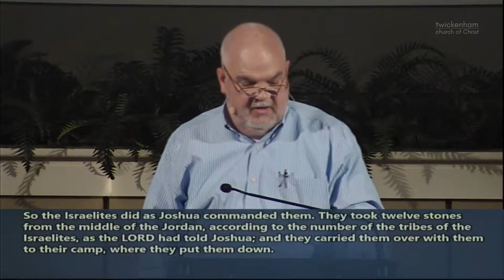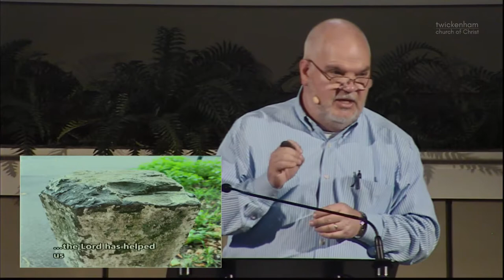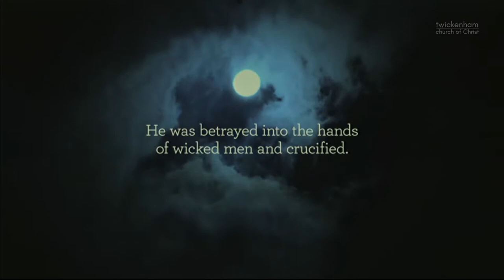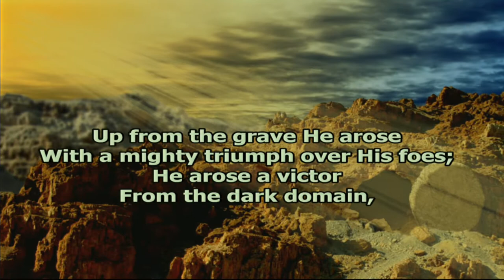He Is Risen-- Joshua: Faith for Where We've Never Been P7-- Jody Vickery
Sermon:  He Is Risen
Series:   Easter 2018 -- Joshua: Faith for Where We've Never Been P7
Speaker: Jody Vickery